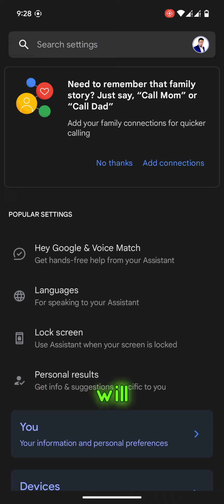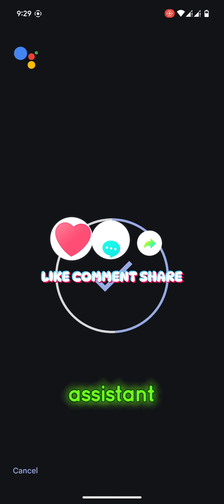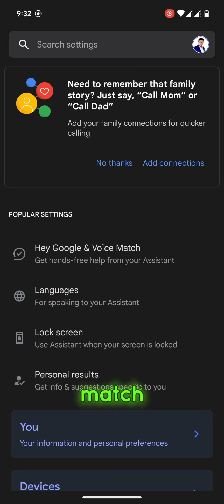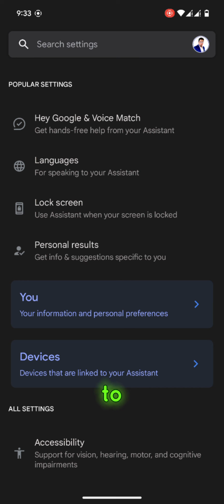Set up 'Hey Google' Voice Assistant on Your Google Pixel Phone!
Setting up Hey Google Voice Assistant on Your Google Pixel Phone! Get ready to be amazed as you dive into the world of voice assistants! In this tutorial, we'll show you how to set up Hey Google Voice Assistant on your Google Pixel phone, unlocking a whole new level of convenience and productivity. Join us as we explore the easy steps to make your Pixel smarter than ever before!

Let's dive in and unleash the full potential of Hey Google Voice Assistant together!